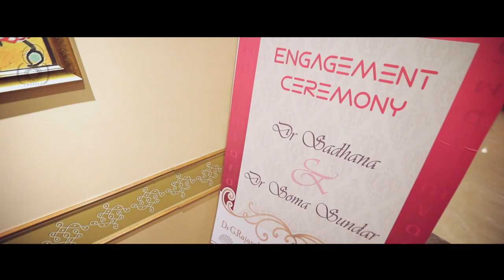Soma and sadhana - engagement story!!! - 28th october 2018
My engagement story - soma and sadhana, 28th october 2018 by eightprofilestudios. Partytime, familytime, putting a ring on the best thing in my life!!!